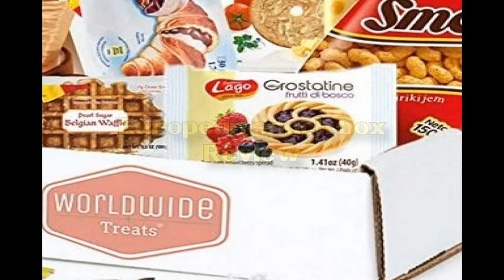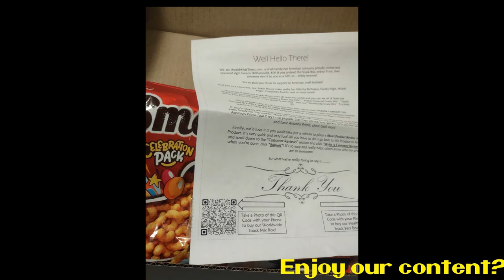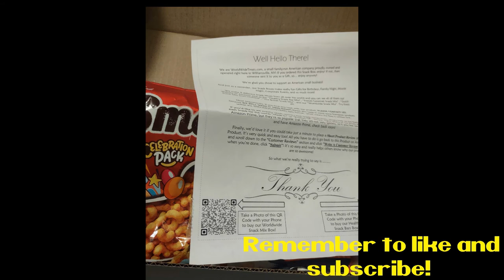NITNSE Reviews European snack box: Medeno Srce